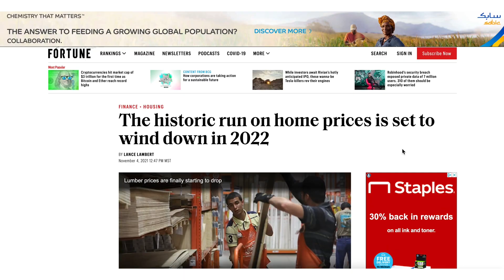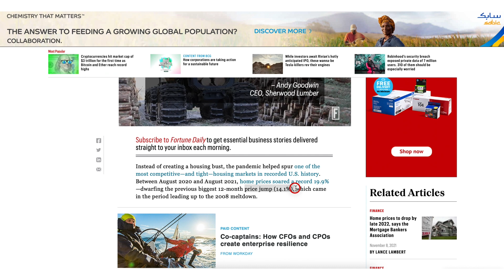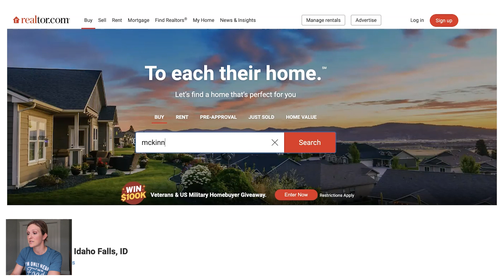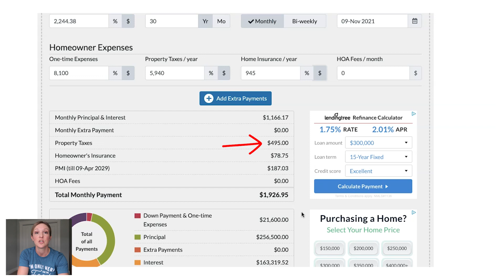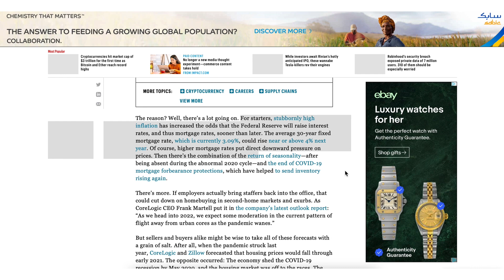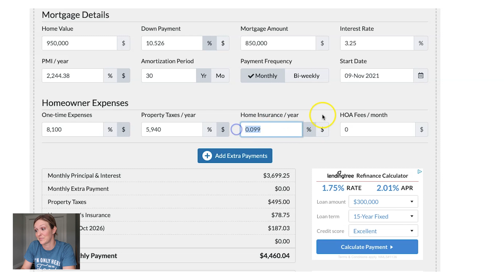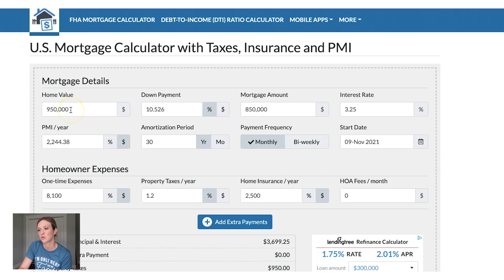DON'T BUY A HOUSE | REAL ESTATE IS INSANE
My name is Christine, also known as Frugal Fit Mom on YouTube. This channel is going to focus more on personal finance and doing YouTube as a job. Let me know what questions you have about those topics and I am planning on posting them here!